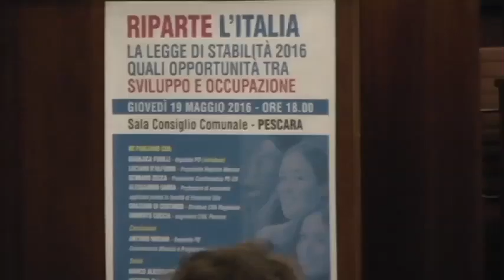2) Riparte l'Italia: Umberto Coccia, Antonio Misiani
Giovedì 19 maggio 2016 ore 18.00
Sala Consiliare Comune di Pescara
Riparte l'Italia: la Legge di Stabilità 2016 quali opportunità tra sviluppo e occupazione.
Moreno Di Pietrantonio
Armando Mancini
Gianluca Fusilli
Vittoria D'Incecco
Gennaro Zecca
Alessandro Sarra
Marco Alessandrini
Graziano Di Costanzo
Umberto Coccia
Antonio Misiani
Luciano D'Alfonso